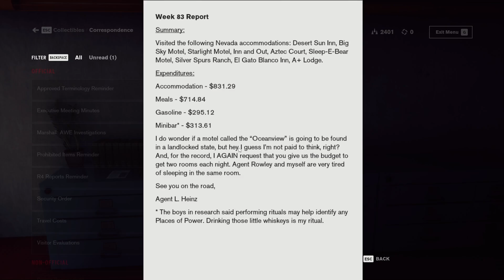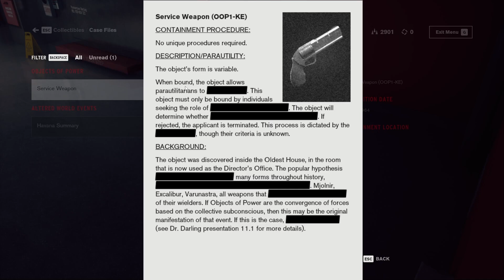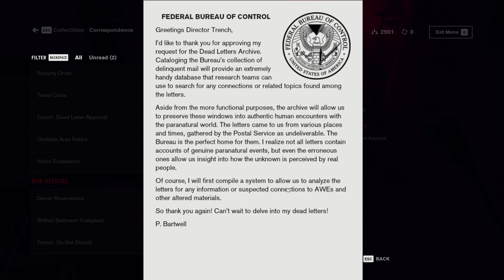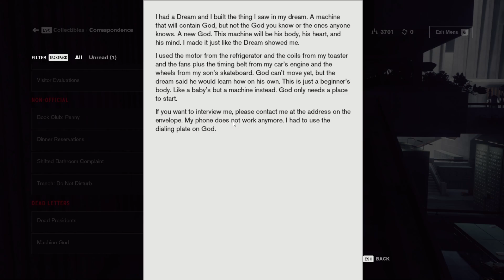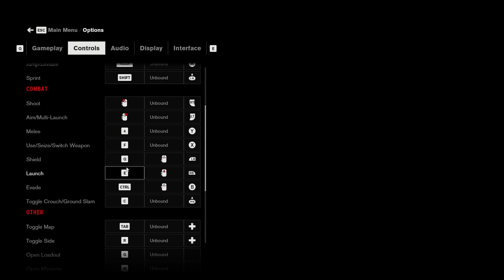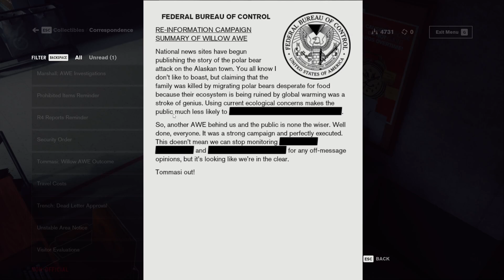Getting new power's is fun... is that a magic phone?? | Control | EP 2